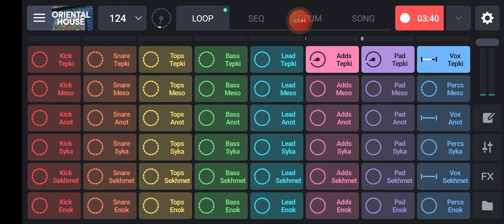copyright free background music free download || free background music for video editing download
copyright free background music free download,
no copyright background music free download gaming,
Free Copyright Music Hip-Hop,Free No Copyright Beats,2022 Free Instrumental Trap YouTube Music